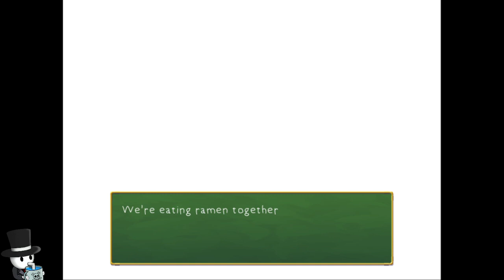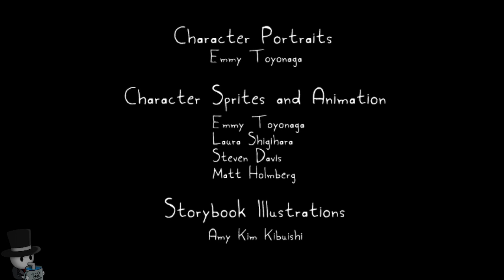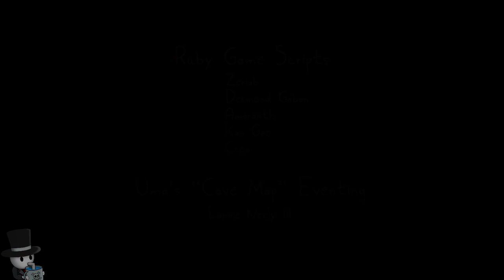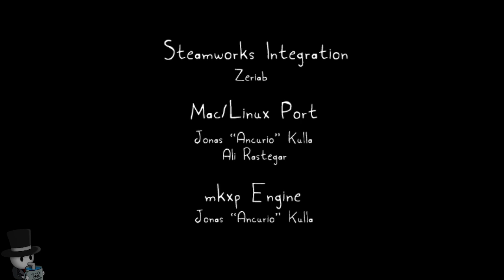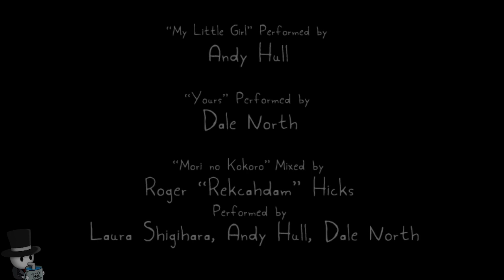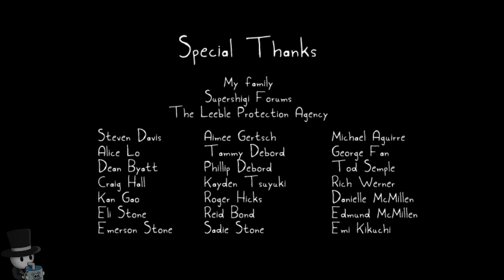Rakuen (2017) | PC | Full Playthrough - Part 3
About this game:
Rakuen is an adventure game about a little Boy who lives in the hospital. One day, the Boy asks his Mom to escort him to the fantasy world from his favorite storybook, so that he can ask the Guardian of the Forest to grant him one wish. In order to receive his wish, the Boy must complete a set of challenges that revolve around helping his neighbors in the hospital by interacting with their alter-egos in the fantasy world...

...A cranky old man who guards a broken music box with his life while complaining that he never gets any visitors; a young woman in a coma whose husband hasn’t left her side in months; a little girl who laments over a friend she was never able to say goodbye to after growing ill… The Boy slowly begins to realize that his neighbors are plagued by secrets and struggles that are mysteriously tied to the strange hospital.

Features:
Heartwarming and character-rich story.
A unique non-combat adventure that mixes whimsical dungeons, eerie room escape puzzles, and dialogue-based mysteries that are intricately tied to the story.
Walk a mile in everyone's shoes as you traverse each character's life to learn about their unfinished business and help them through it.
An original soundtrack featuring multiple vocal songs that are closely tied to each character.
Collect items and build friendships to gradually make the hospital a better place.
Go on humorous quests for strange creatures in the fantasy world.

Developed by: Laura Shigihara.
Published by: Laura Shigihara.
Genre: Story Rich, Indie, Pixel Graphics, Great Soundtrack, RPG, Adventure.